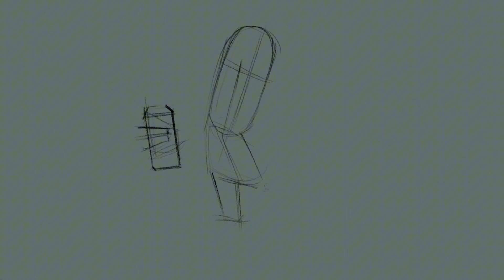WATCH ME DRAW MR.POOPYBUTTHOLE FROM RICK & MORTY | IPAD PRO PROCREATE